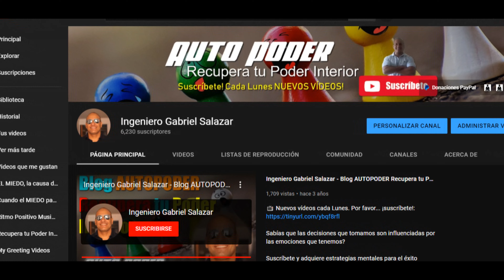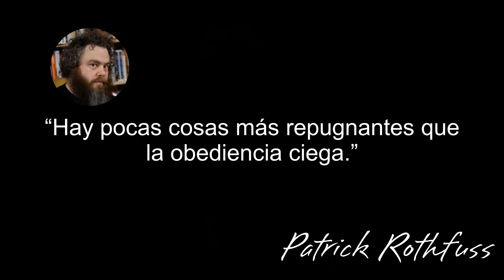Interrupciones de patrón | Ingeniero Gabriel Salazar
🧠 ¿Quieres saber por qué terminas haciendo cosas que no deseas?